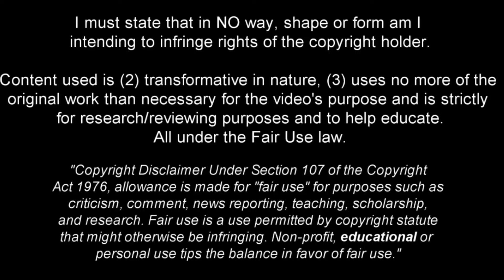Karamoko Dembélé Reviving his Carrer at Blackpoool